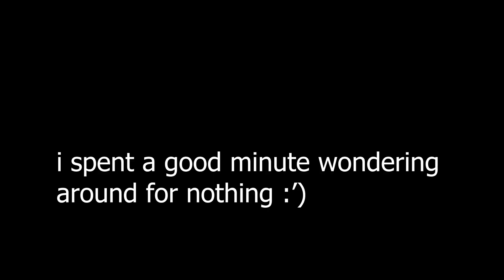legend of zelda: tears of the kingdom #1 - entering the world !